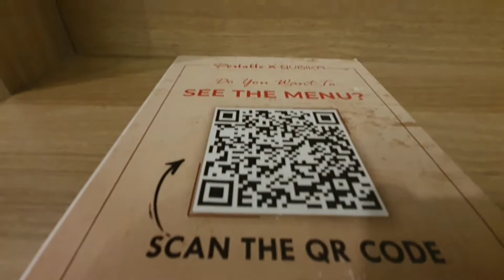QUBIKA BOUTIQUE HOTEL || Staycation Di Hotel Bekas Kontainer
𝗤𝗨𝗕𝗜𝗞𝗔 𝗕𝗢𝗨𝗧𝗜𝗤𝗨𝗘 𝗛𝗢𝗧𝗘𝗟
📍Jl. Boulevard Raya Jl. Boulevard Raya Gading Serpong No.10, Medang, Kec. Klp. Dua, Tangerang, Banten 15334
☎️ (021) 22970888